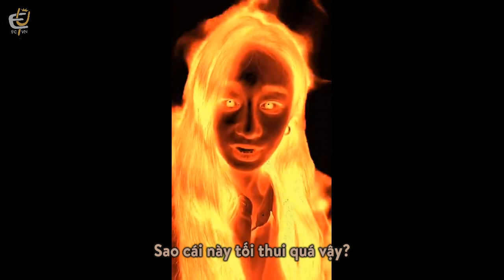[Vietsub][05.08.20] Jiyeon Live Instagram Video